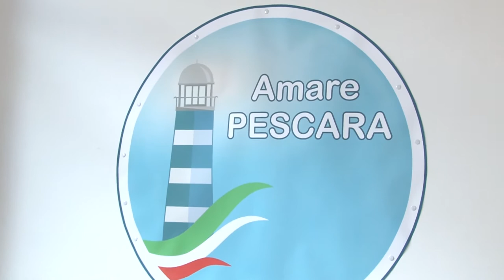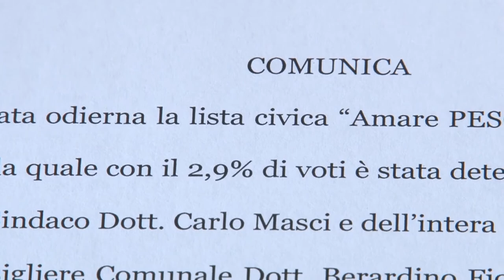La lista civica "Amare Pescara" esce dalla coalizione di centro-destra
Tornare liberi ed indipendenti e agire solo ed esclusivamente per il bene della nostra Amata città. Cosi la lista civica Amare Pescara ha deciso di staccarsi dalla colazione di centro desta appoggiata alle ultime amministrative contribuendo alla vittoria del sindaco Carlo Masci.